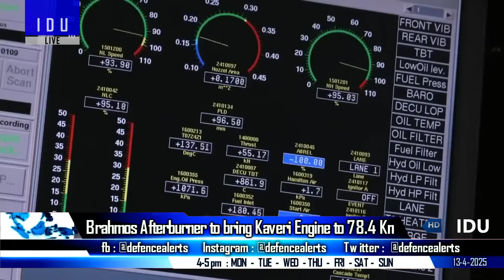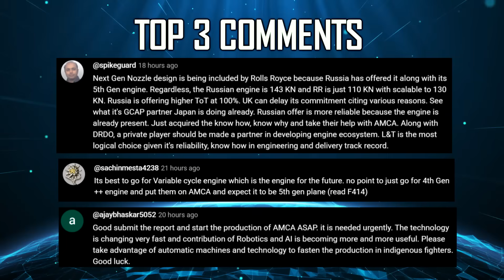Indian Defence Updates : F35 Deal Closed,78.4 Kn Kaveri Engine,Barak MX Order,Poland Artillery Order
🔴 FAST HEADLINES :
1. Poland is exploring to procure artillery shells & ammunition from India
2. First flight of Saras Mark2 expected in December 2027
3. IAF seeks industrial collaboration for Remote Real-Time In-Flight Health Monitoring of Aircrew
4. Airbus plans to buy $2Bn of parts from India every year
5. India Interested in Barak-MX Missile Defence System
6. Zorawar Light Tank gears up for Rajasthan Desert Firing Trials
7. DRDO and Rathi Aerospace Labs Join Forces to develop Low-Temperature Gas Generator for SAAW

🔴 DETAILED HEADLINES :
8. Window for F-35A sale to India closed : Govt prioritizes 114 Rafale G2G deal
9. Brahmos Afterburner to bring KaveriEngine to 78.4 Kn Thrust
10. India Interested in Israel's BarakMX Missile Defence System